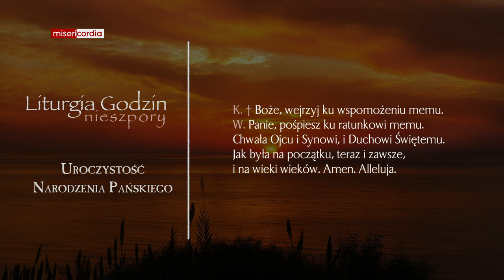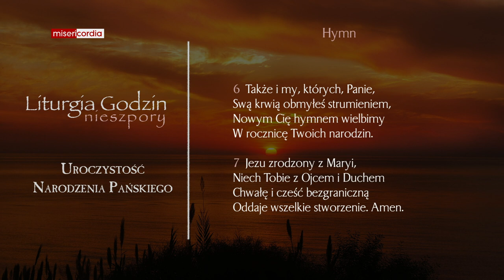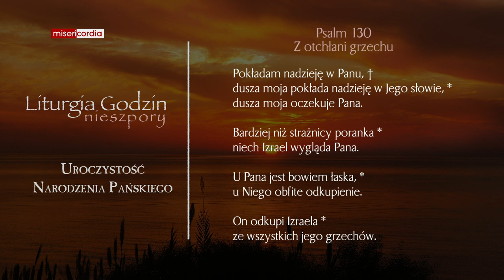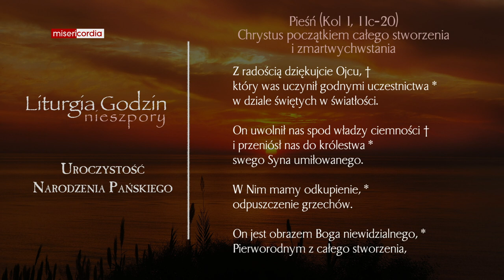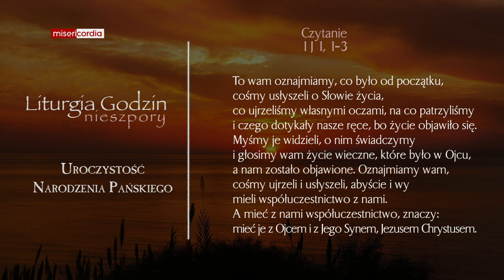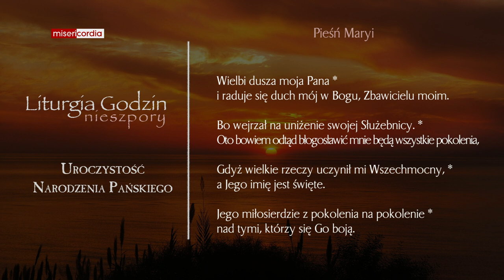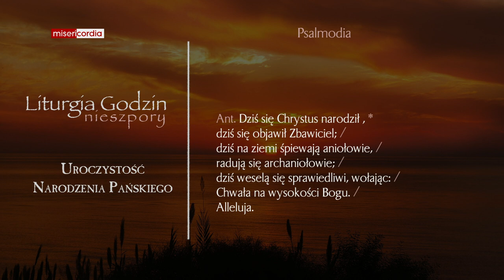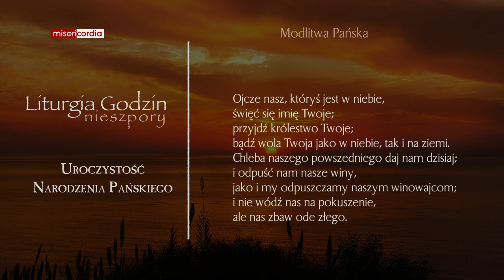Liturgia Godzin | II Nieszpory | Uroczystość Narodzenia Pańskiego